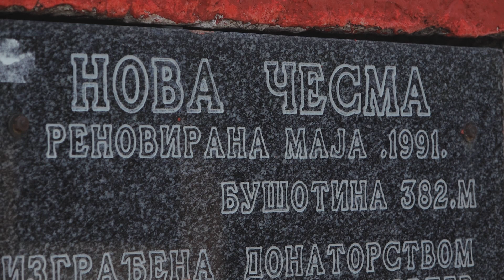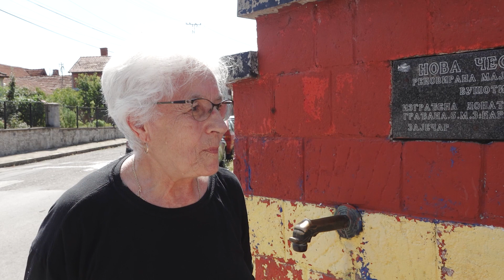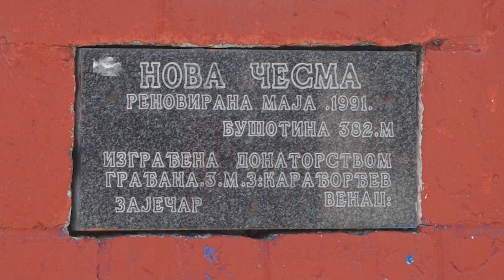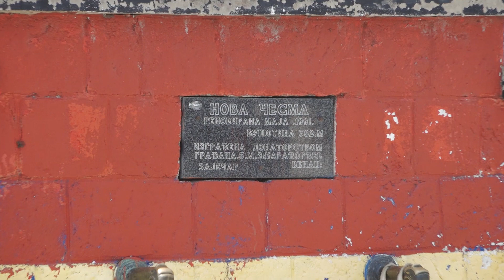Izvor života - Sezona 3, epizoda 1: "Česma kod Voćara"